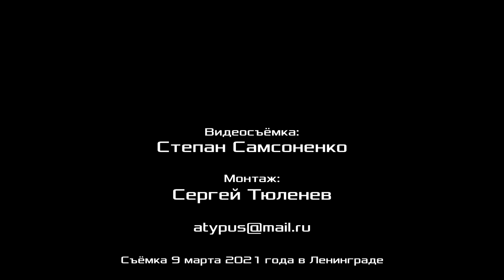Возродить городские объединения рабочих! Навстречу РКР. М. В. Попов. 09.03.2021.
Возродить городские объединения рабочих! Навстречу Российскому комитету рабочих. Консультант Российского комитета рабочих профессор Попов поделился своими соображениями по вопросу о создании объединений рабочих городов России. 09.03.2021.
Михаил Васильевич Попов, доктор философских наук, профессор по кафедре экономики и права, президент Фонда Рабочей Академии, консультант Российского комитета рабочих, сопредседатель идеологической комиссии ЦК Рабочей партии России.